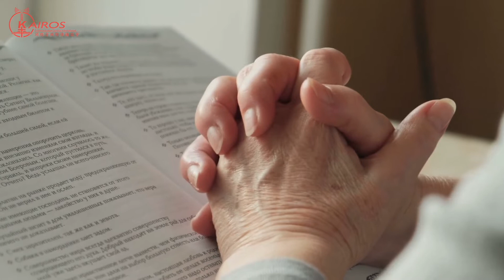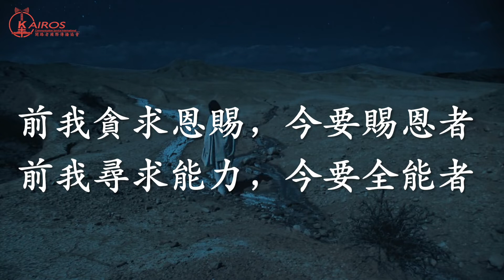一縷陽光：基督是一切